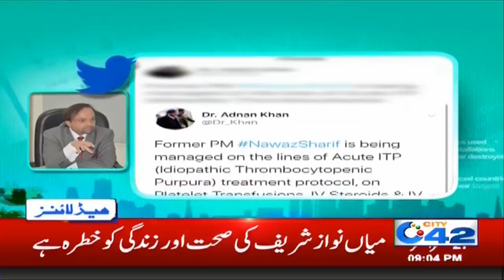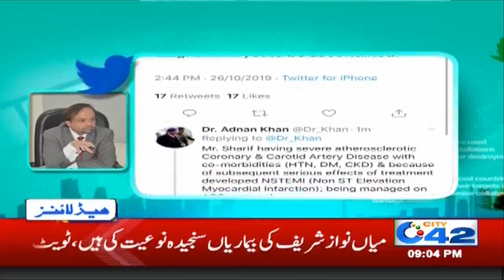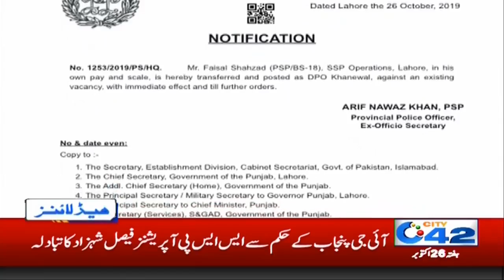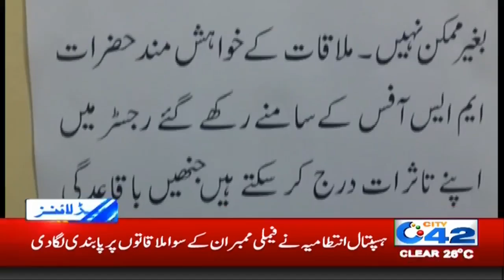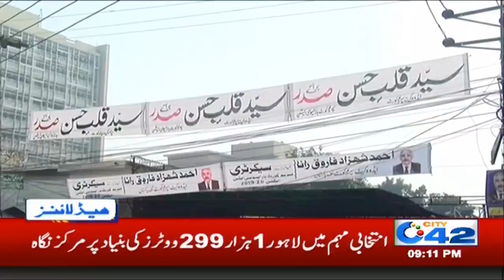News Headlines | 9:00pm | 26 Oct 2019 | City42